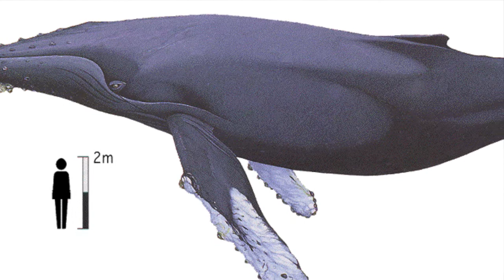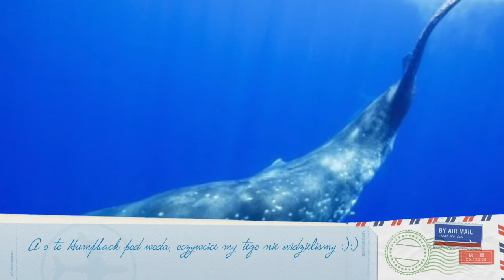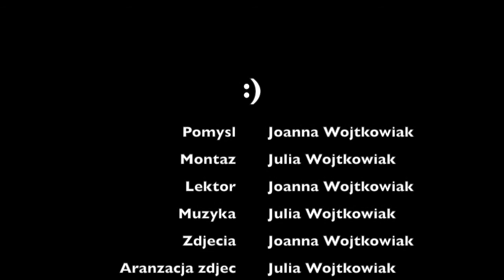18. Ogladamy Wieloryby w srodowisku naturalnym w Australii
18. Ogladamy Wieloryby w srodowisku naturalnym w Australii.
Fantastyczna przygoda. Bardzo ciekawy film. Czy mozna zobaczyc z bliska : wieloryby, delfiny i latające ryby ? Niesamowity i przydatny film .